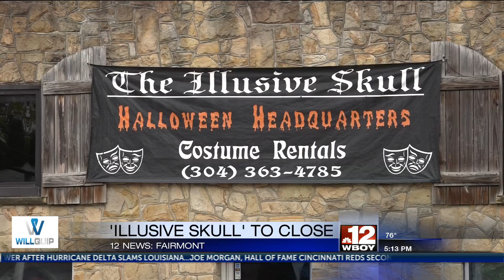Illusive Skull to close